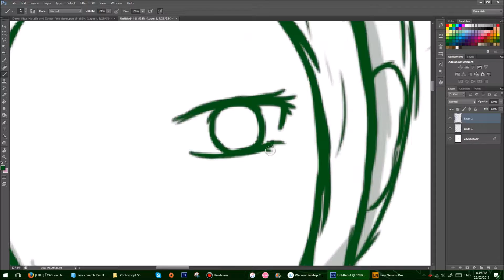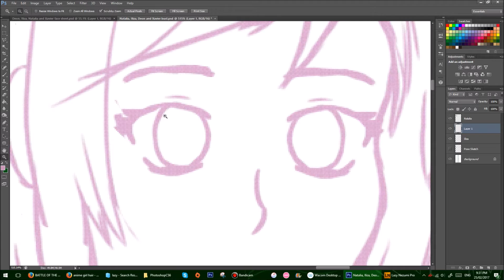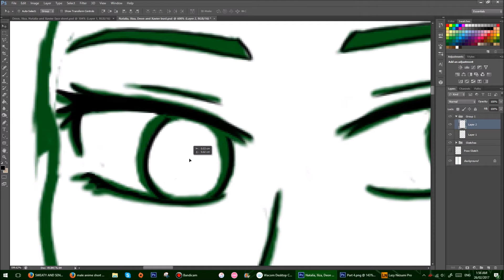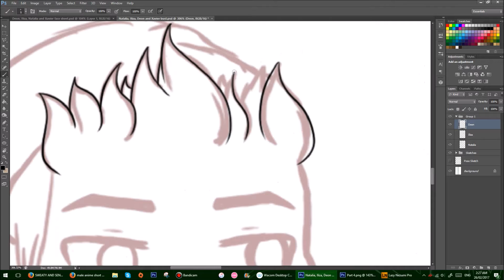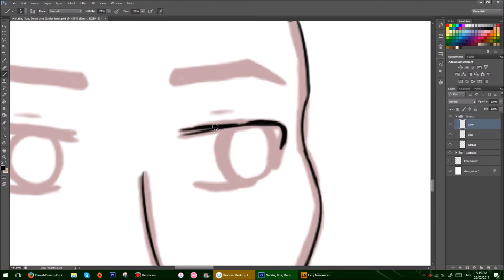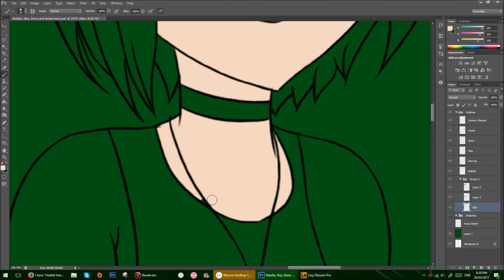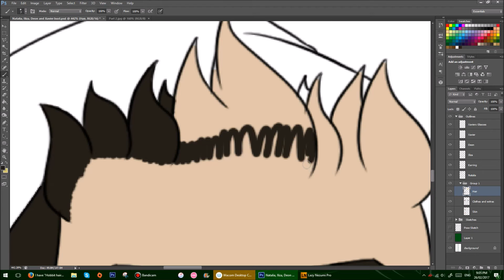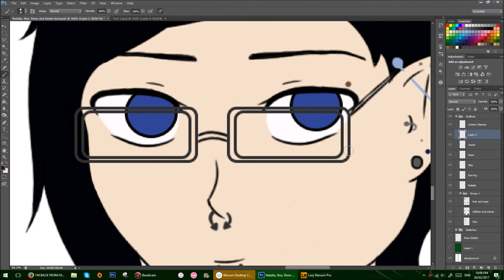Speed Paint: Character Designs (Four Characters)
D is Deon and X is Xavier, I can't believe I forgot to write their names in xD I'll admit to having drawn Deon and Xavier before, but I've never sat down and drawn them out to having a guide for future reference. You'll likely be seeing more full speed paints with these characters in the future~